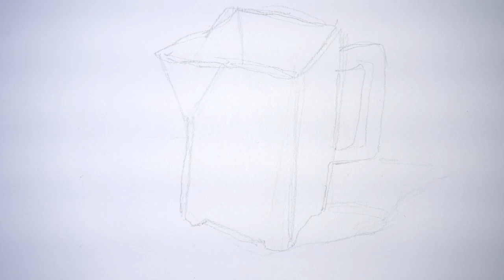Lisa Binnie Discusses The Outline Drawing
Watch this video for an analysis of an outline drawing of an antique creamer.